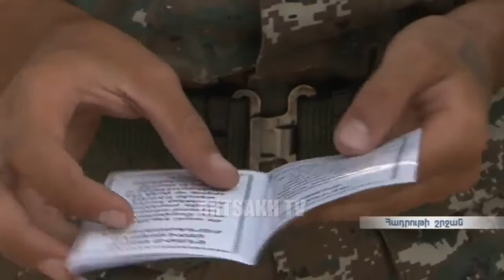ՕՐ ԼՐԱՏՎԱԿԱՆ 19:00 / 18.08.2016